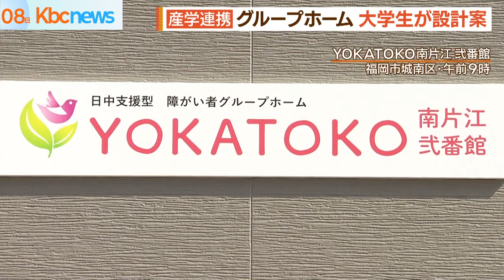大学生が設計案 産学連携・グループホーム完成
大学生のアイデアが形になりました。

福岡市に産学が連携した新しいグループホームが誕生です。

このほど完成したのは福岡市城南区の障がい者向けグループホーム「ＹＯＫＡＴＯＫＯ南片江弐番館・参番館」です。

去年、実施された学生向け設計コンペでグランプリをとった九州産業大学の学生の設計案を元に地元企業の協力で、間取りやデザインを決めたということです。

九州産業大学・建築都市工学部の岩瀬龍昇さんは「階段のあがったところにある壁紙もポイントだと思っています」とアピール。

カラフルな花柄が建物全体のアクセントになっています。

また、各部屋の壁紙を１枚だけカラーにしたのも、ポイントだそうです。

佐々木空良さんは、「この部屋じゃなきゃ嫌だなみたいなそういう入居者さんが入っていただけたら自分達としては一番嬉しい」と話しています。

居心地の良さを重視したというこのグループホーム、入居開始は来月１日の予定です。